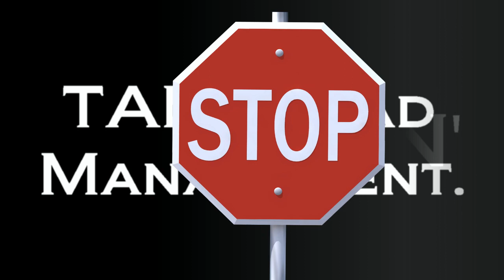Kay Dolla FoundCake FreeStyle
TADAHeadManagment; Kay Dolla Freestyle PoundCake
I DO NOT CLAIM ANY RIGHTS TO THIS MUSIC!